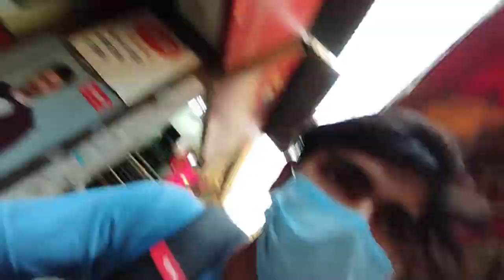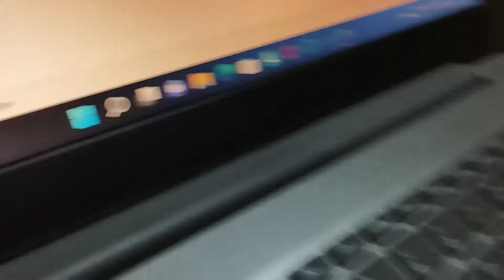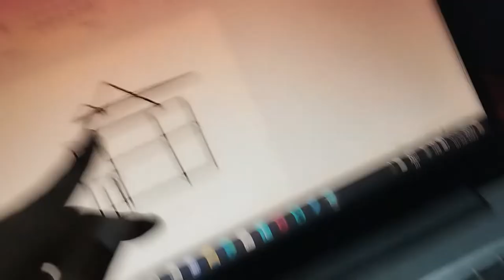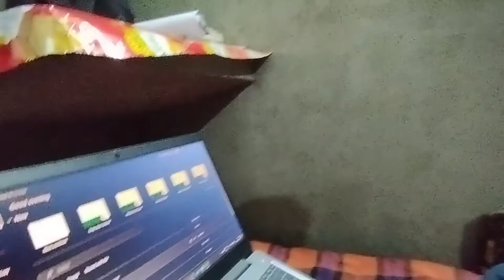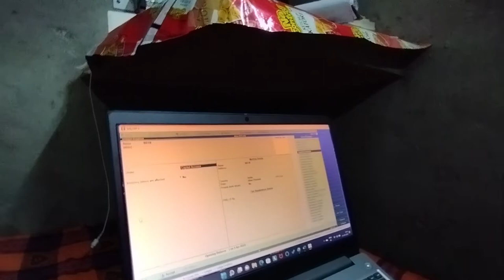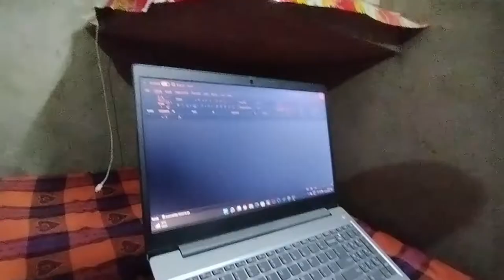Drawing challenge with brother on pc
hit likes.

lots of